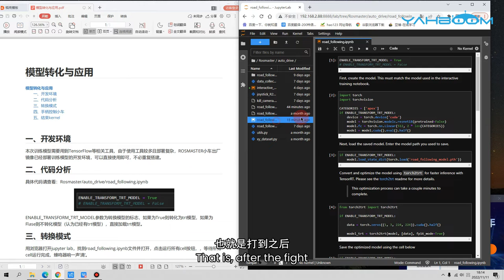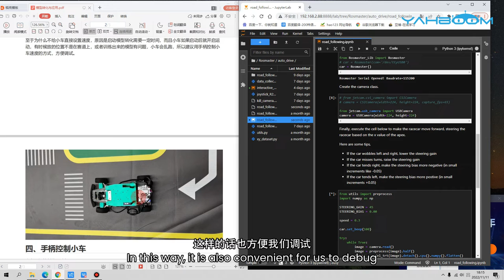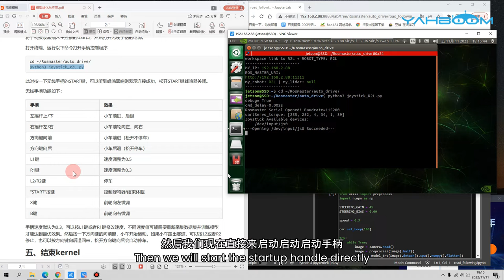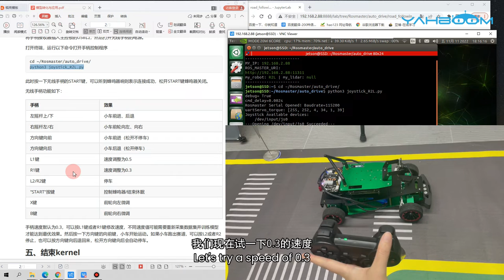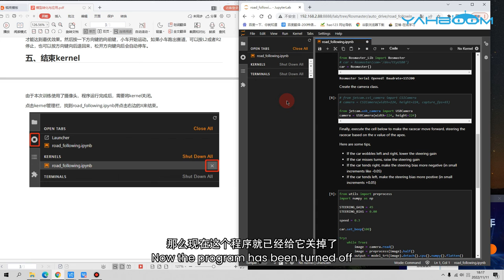【Autopilot course】--6.Model transformation and application